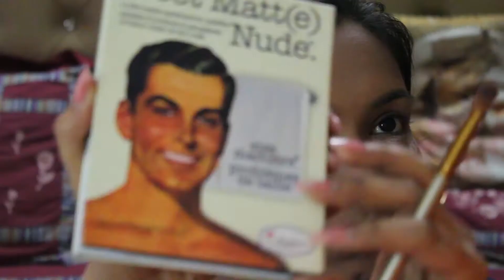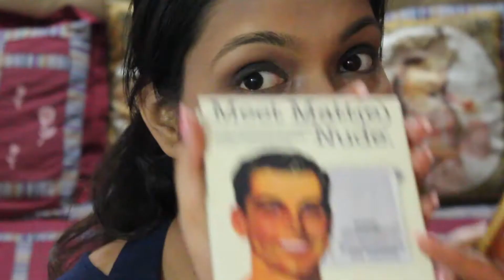Smokey Eyes | Makeover | GRWU | Get Ready With Us | kkanika Goel | Blushwiithkkanika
Basic Black Smokey Eye makeup look ♥ ♥

PRODUCTS USED FOR THE LOOK

FACE
Colorbar Primer
Loreal Mat Magique Compact Powder
Mac White loose powder
Maybelline Blush
theBalm Betty-Lou Manizer Highlighter, Shadow & Shimmer - Brown

EYES
Maybelline The Rock Nudes Pallet
TheBalm Meet Matt(e) Nude Eyeshadow Palette
Nykaa 24H Vinyl Luxe Eyeliner
L'Oreal Paris Volume Million Lashes Mascara
Maybelline Colosal Kajal
Maybelline Fashion Brow Duo Shaper

Nykaa Nude Lipstik

Kanika